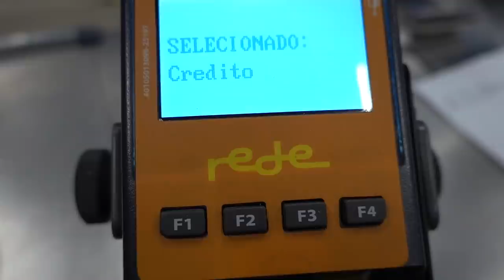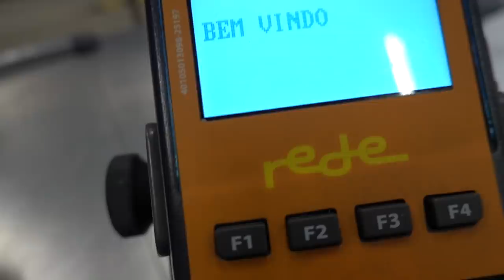MANSÃO MAROMBA SÓ GASTOS